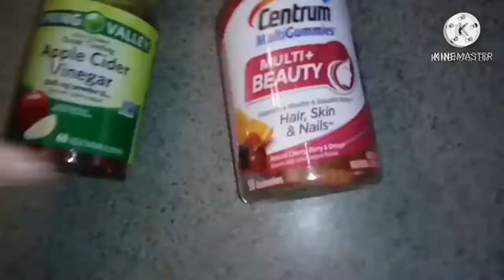vlogmas day 20: What I eat in a day//2020//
What I eat in a day. I don't eat the same thing every day.

*Vlogmas ends the 24th for me*